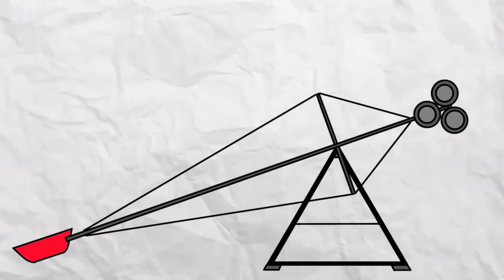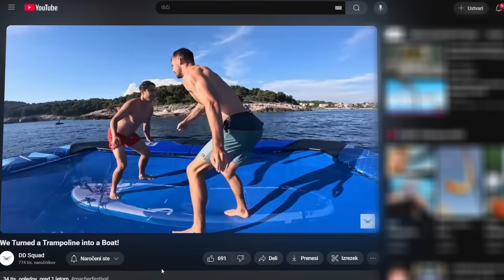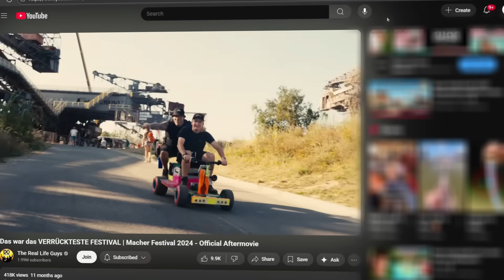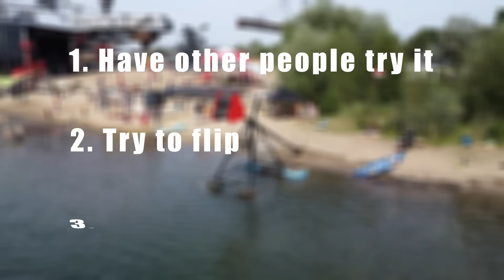I Built a 30ft CATAPULT to Launch Myself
We decided to take on one of our craziest projects yet. Building a real human catapult from scratch. After weeks of planning and engineering, we finally put it to the test, starting with a dummy to make sure everything worked safely. Once the first test was a success, one of us stepped up to be launched for real, and the feeling of flying through the air was absolutely unreal. But we didn’t stop there! We packed up the catapult and brought it all the way to Macherfest, one of Europe’s biggest DIY and maker festivals, where thousands of curious people come to build and share their inventions.

Huge thanks to @TheRealLifeGuys  for inviting us to Macher Festival and helping out with the whole set up. You guys are the best!

It was definitely a journey we loved and we are excited to get to share it with you!

◼ DD SQUAD: Gašper Novak, Matevž Pogačar, Jan Žnidaršič, Maks Veselko, Tadej Šolar, Miha Skender, Brin Leben
◼ EDIT: Miha Skender, Gašper Kobe